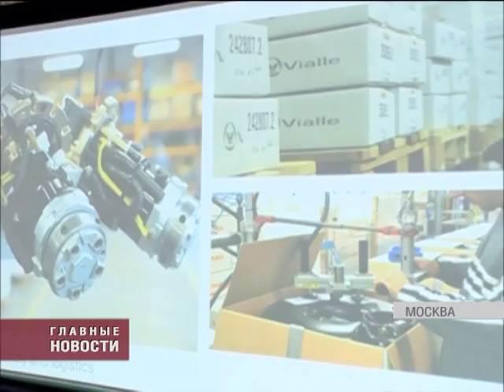Вадим Потомский провел встречу с руководством Голландской компании "Виалле"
На сегодняшний день фирма является мировым лидер в области производства альтернативных топливных систем. Ее оборудованием пользуются все автомобильные производители в мире. Вадим Потомский и Питер Руттен договорились, о том что в скором будущем российским центром этой голландской компании станет Орловская область. Речь идет об инвестициях в строительство нового производства. Конкретные сроки и суммы капиталовложений пока не разглашаются.